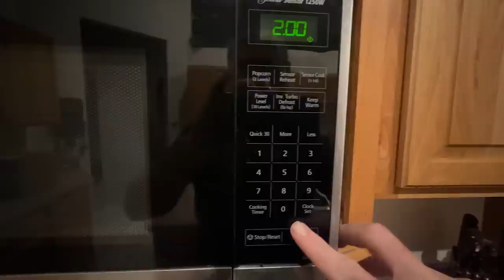Refurbishing and upgrading an enclosed car trailer. part 2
Part 2 of Refurbishing and Upgrading my 32ft ATC Aluminum Race Car Trailer!